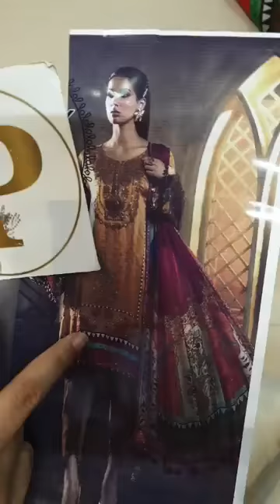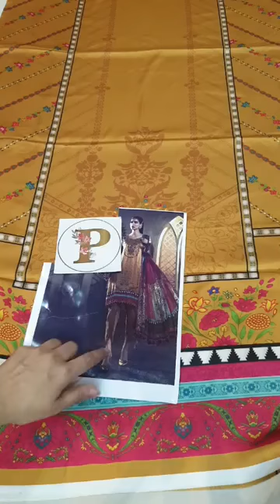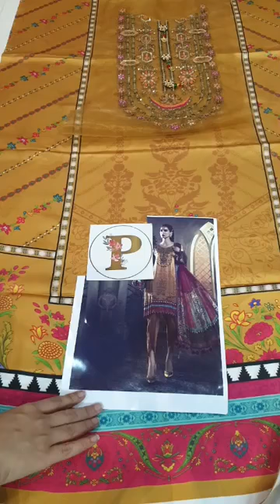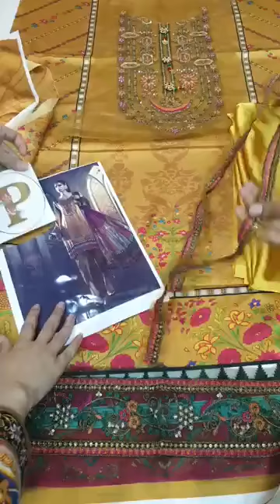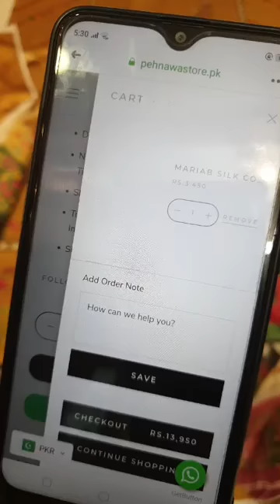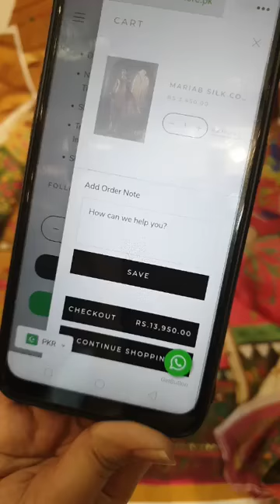5 January 2021